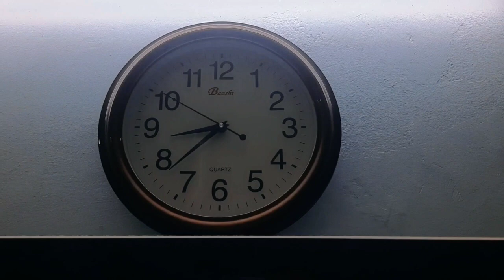Sir zahid ne bnai 2 dibbon wali chai 😆😆😆